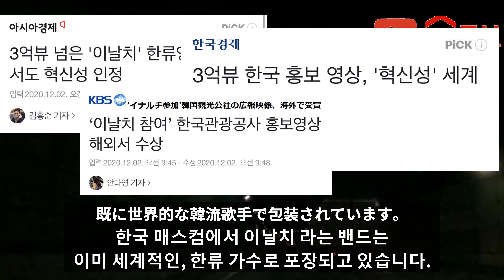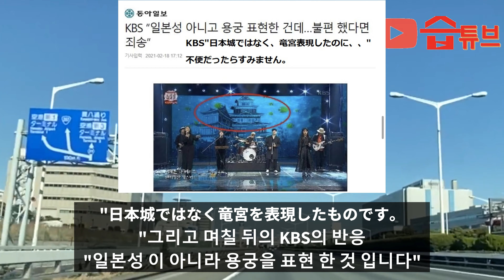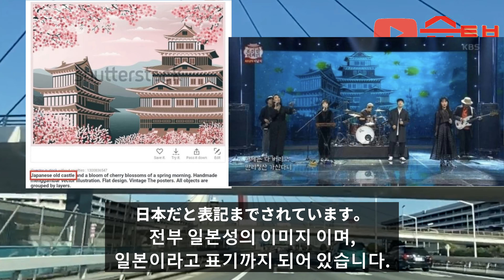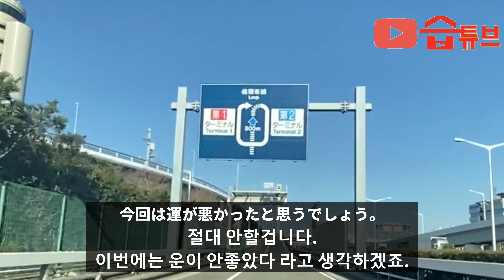取りあえず嘘をしないと損する韓国【일단 거짓말을 해야 손해를 안보는 한국】